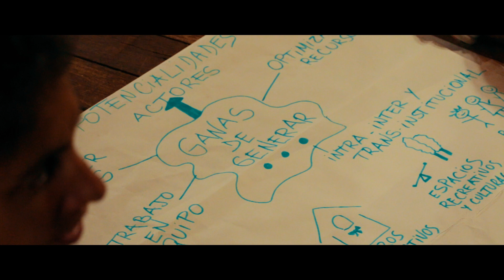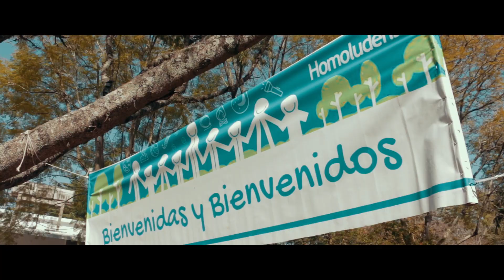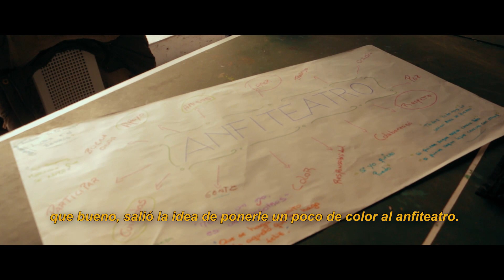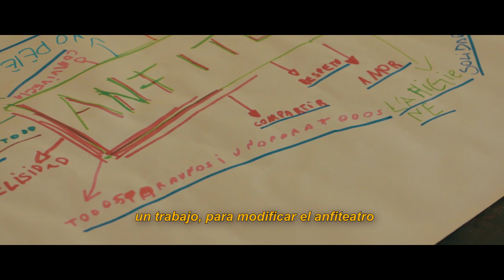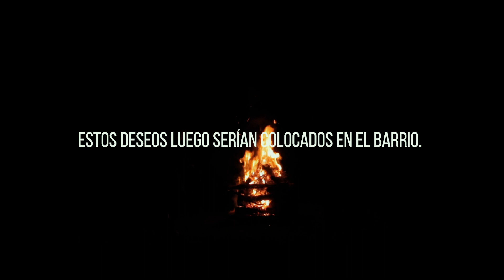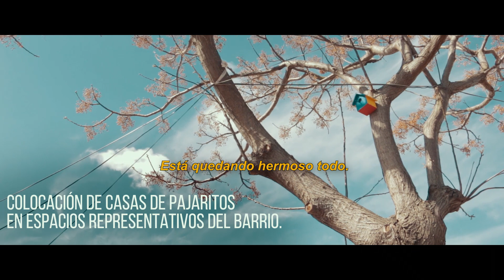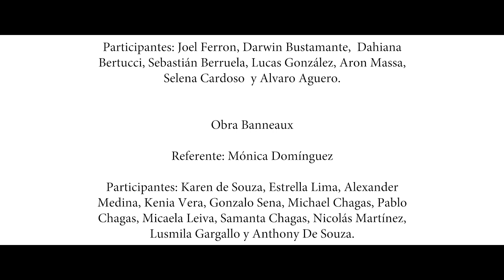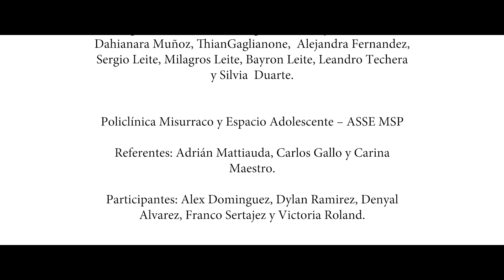Soy Acampa Somos Comunidad - Acampa Comunidad Marconi 2018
Presentamos el proceso de trabajo educativa de convivencia, humanización y Creación en comunidad.
El siguiente proyecto se encuentra en el marco de las propuestas desarrolladas en la línea de Ampliación del Tiempo Escolar de la Dirección Sectorial de Integración Educativa. Esta propuesta es gestionada por la Cooperativa de Trabajo Homoludens en convenio con ANEP; y se enmarca en las líneas de trabajo de la Educación Pública en Uruguay.
Participaron de este proceso más de 10 instituciones trabajando colaborativamente y alrededor de 180 personas participantes en forma directa de 0 a 70 años.